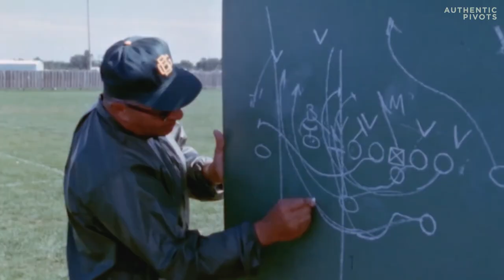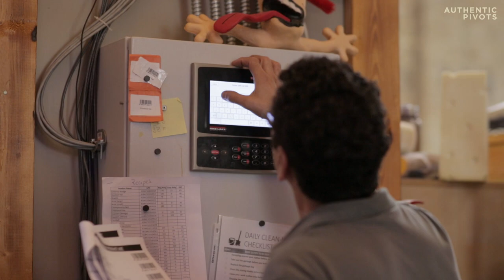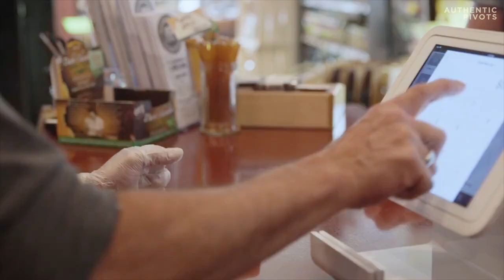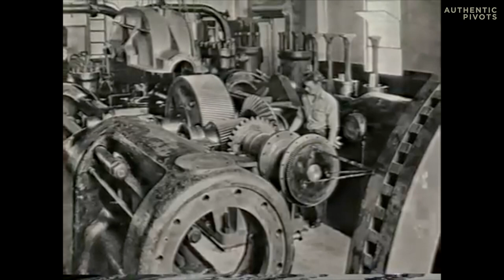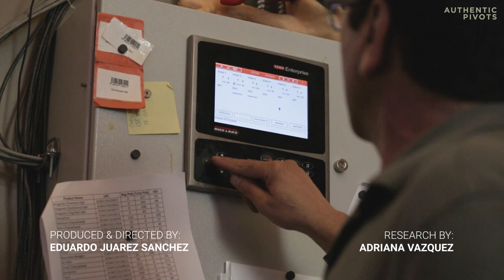MKE - A Little Taste of Milwaukee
In 1987, Ralph Bruno made the first version of the Cheesehead hat out of his mom’s sofa cushion. His idea would quickly become a staple for Wisconsinites and Green Bay Packer fans around the world.

Bruno started a company named Foamation, Inc. soon after his first mold. For over 32 years, they’ve made foam-oriented products that are sold in all 50 states and in over 30 countries.

Learn more about Ralph Bruno’s journey as Luis recounts a brief history of Milwaukee, Wisconsin. In this episode, you’ll learn about the industries Milwaukee has dominated along with its contribution to the nation.